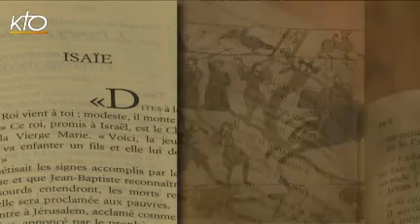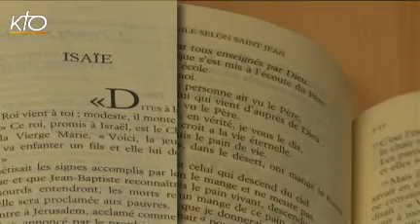Les prophètes de l'Avent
Isaïe est un prophète du VIIIème siècle avant Jésus-Christ. Il annonce au roi Achaz, au milieu des guerres et du découragement, que c'est dans la naissance d'un bébé que viendront la délivrance et le salut. " Le Seigneur lui-même vous donnera un signe dit-il. Voici que la jeune femme est enceinte, elle enfantera un fils, et on l'appellera Emmanuel, c'est-à-dire : Dieu-avec-nous. Pendant le temps de l'Avent, les chrétiens lisent les textes d'Isaïe car ils portent la promesse, toujours actuelle, d'un jour sans fin de justice et de paix.
Regard biblique du 13/12/2011.